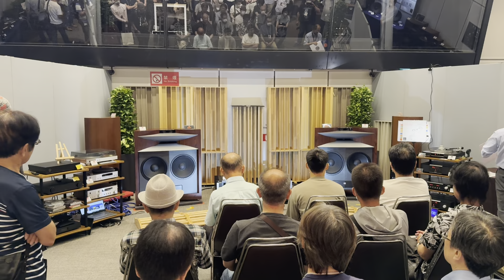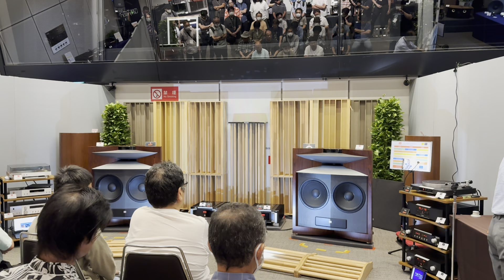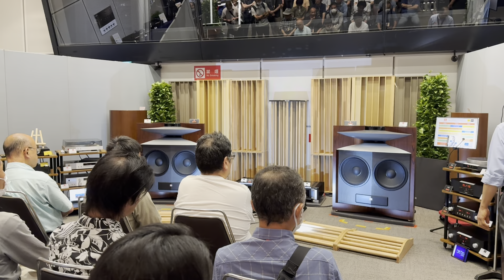🎸Tokyo international audio show2024, parte 5 JBL everest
audiophile show Tokyo Japan